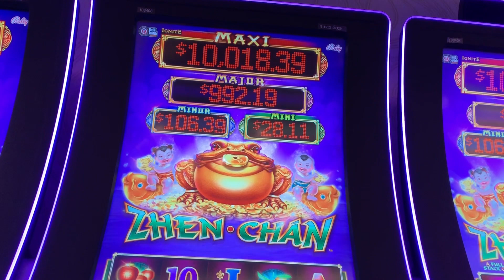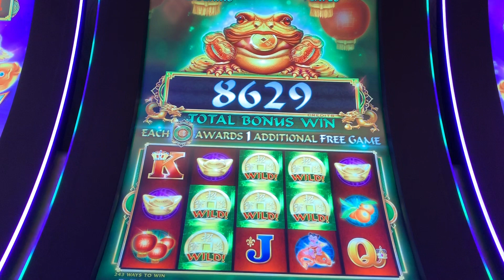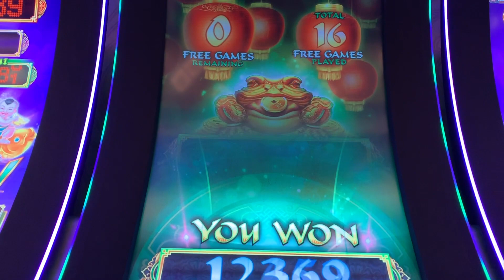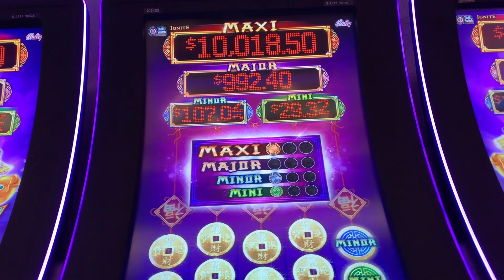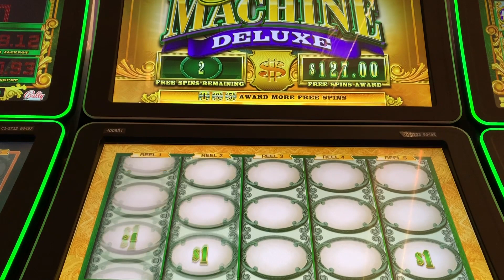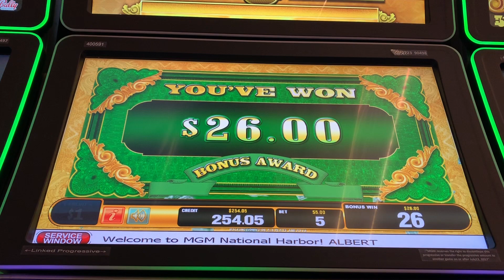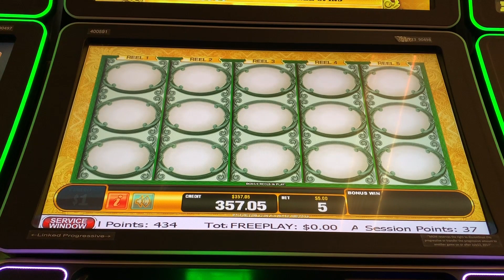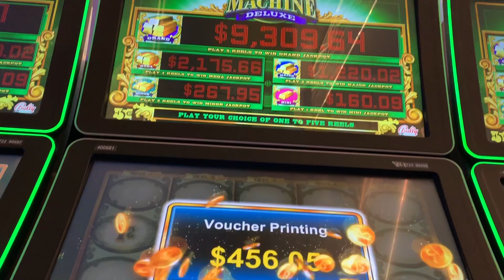★WINNING!! ME VS. THE GREENS! 🐸★ ZHEN CHAN & GREEN MACHINE DELUXE Slot Machine Bonus (SG)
★WINNING!! ME VS. THE GREENS! 🐸★ ZHEN CHAN & GREEN MACHINE DELUXE Slot Machine Bonus (SG). I've always enjoyed playing ZHEN CHAN watching coins spew out from the giant frog's mouth! But let's see if I can do the same with the GREEN MACHINE! 💸💸😊